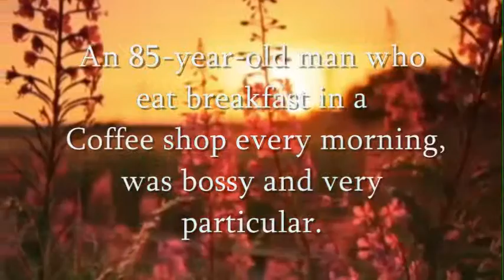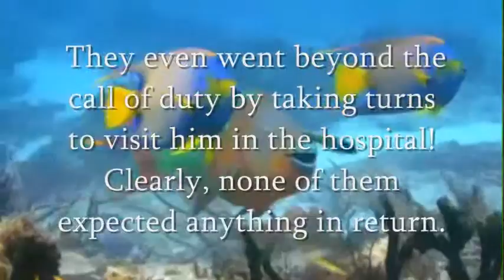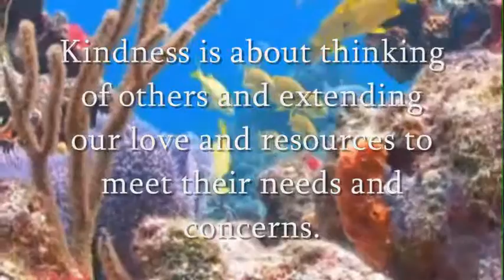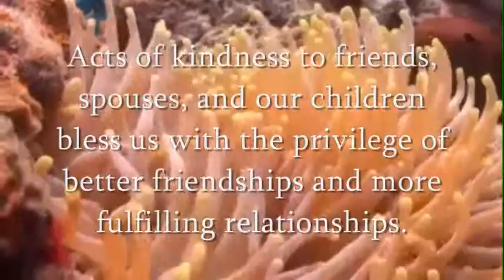Act of Kindness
"Be kind and compassionate to one another, forgiving each other, just as in Christ God forgave you." Ephesians 4:32